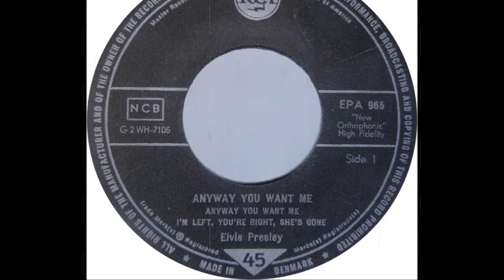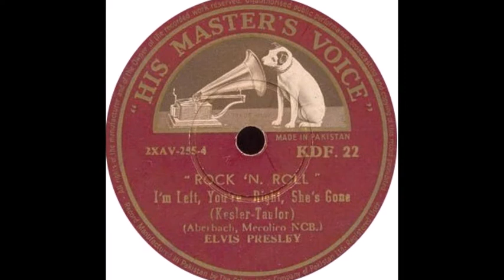Elvis Presley - I'm Left, You're Right, She's Gone [Mono-to-Stereo] -1955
Recorded March 5, 1955 at Sun Studios, Memphis. Produced by Sam Phillips.
[LYRICS BELOW]

Musicians: Elvis Presley (vocal & guitar), Scotty Moore (guitar), Bill Black (stand-up bass) and Jimmie Lott (drums - this is the first recording with Elvis, where there is also a drummer)

I'm Left, You're Right, She's Gone
Written by Stanley A. Kesler & William E. Taylor. [This song is characterized by being the first song written for Elvis and which he is the first to sing. All he had recorded until then were copy versions of other artists' songs]

LYRICS:
Well, you're right, I'm left, she's gone.
You're right, and I'm left all alone.
Well, you tried to tell me so,
But how was I to know
That she was not the one for me?

You told me all along,
You're right, our love was so wrong.
But now I changed my mind,
Because she broke the ties that bind,
And I know that she never cared for me.

Well, I thought I knew just what she'd do,
I guess I'm not so smart.
Oh, you tried to tell me along
she'd only break my heart.

Well, she's gone I know not where,
But now I just don't care.
For now I'm falling for you.

[guitar break]

If you'll forgive me now,
I'll make it up somehow.
So happy we will be,
In a home just for three,
And I'll soon forget her,

You tried to tell me all along,

For now I've fallen for you.